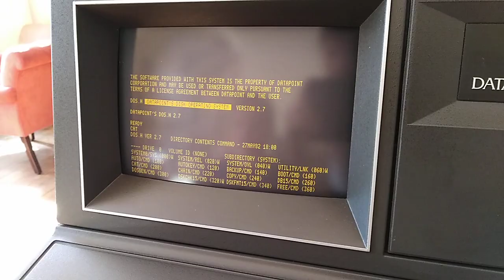Very rare Datapoint 1560 Processor old vintage computer. Year 1983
Datapoint 1560 Processor with 2 x 8" Floppy drive. Probably the last piece without error in perfect design condition and fully functional. Very rare computer. Among other things, Datapoint invented the ARCNET network. The computer was manufactured in 1983. In San Antonio, Texas, USA.

Datapoint 1560 Processor is part of our exposition with location in Zatec, Czech Republic.

There is probably no other computer of this type that still works flawlessly.

CZECH:
Datapoint 1560 Processor je součástí naší expozice s umístěním v Retro Computer, Hošťálkovo nám. 138, Žatec, Česká republika. Firma Datapoint je mimo jiné vynálezce počítačové sítě ARCNET. Počítač byl vyroben v roce 1983 v Texasu, San Antonio , USA

Pravděpodobně jediný funkční kus k vidění a v perfektní vizuální kondici.

Parametry:
Datapoint 1560 Processor - 1983
Základní konfigurace: Z80A CPU,
Datapoint DOS nebo CP / M,
64K RAM (128K max),
12K ROM,
Integrovaný 10" monochromatický CRT,
Odnímatelná klávesnice,
Port RS-232C
Video: 24-řádkový text x 80 sloupců
Velikost / Hmotnost: 52cm x 63cm x  50cm / 70kg
Důležité periferie: 2x 8" disketová jednotka,
9621 nebo 9627 tiskárna,
Rozhraní ARCNET